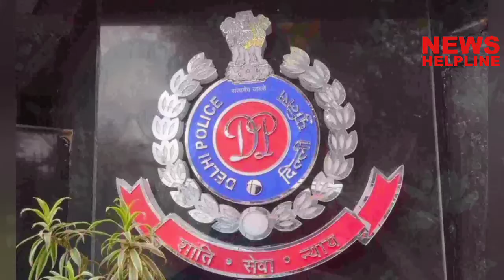दिल्ली पुलिस ने हबीबुर रहमान पर दर्ज किया केस, पाक भेजता था सेना से जुड़ी जानकारियां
Report - Vanshika

Anchoring - दिल्ली पुलिस ने हबीबुर रहमान पर दर्ज किया केस, पाक भेजता था सेना से जुड़ी जानकारियां

Voice over - दिल्ली पुलिस ने राजस्थान के पोखरण से भारतीय रक्षा प्रतिष्ठानों पर जासूसी करने के मामले में गिरफ्तार आरोपी हबीबुर रहमान के खिलाफ ऑफिशियल सीक्रेट एक्ट (शासकीय गोपनीयता अधिनियम) के तहत मामला दर्ज किया है। उसके पास से सेना के महत्वपूर्ण नक्शे और दस्तावेजों बरामद हुए हैं।

Anchoring - दिल्ली पुलिस की क्राइम ब्रांच ने कहा है कि रहमान पाकिस्तान की खुफिया एजेंसी आईएसआई के लिए काम करता था और उसने देश का दौरा भी किया था। अब गिरफ्तार व्यक्ति से और पूछताछ की जा रही है। क्राइम ब्रांच ने रहमान के कब्जे से सेना के इलाकों के गोपनीय दस्तावेज और नक्शे बरामद किए हैं।

Voice over - आरोपी का कहना है कि आगरा में तैनात सेना के एक जवान परमजीत कौर ने उसे ये दस्तावेज दिए थे। परमजीत कौर से अब अधिकारी पूछताछ कर रहे हैं और जल्द ही उन्हें आगे की जांच के लिए दिल्ली पुलिस को सौंप दिया जाएगा। रहमान को इन दस्तावेजों को कमल नाम के शख्स को सौंपना था।

Anchoring - पुलिस ने कुछ अन्य संदिग्धों को भी गिरफ्तार किया है और उसे शक है कि इसमें कोई बड़ा रैकेट शामिल है। पीटीआई की रिपोर्ट के अनुसार, दिल्ली पुलिस ने कहा है कि रहमान पिछले कुछ सालों से कॉन्ट्रैक्ट (अनुबंध) के आधार पर पोखरण सेना के बेस कैंप में सब्जियों की आपूर्ति कर रहा था।

Voice over - खुफिया एजेंसियों द्वारा साझा किए गए इनपुट के आधार पर दिल्ली पुलिस की क्राइम ब्रांच टीम ने मंगलवार को पोखरण से एक संदिग्ध को पकड़ा था।

Closing